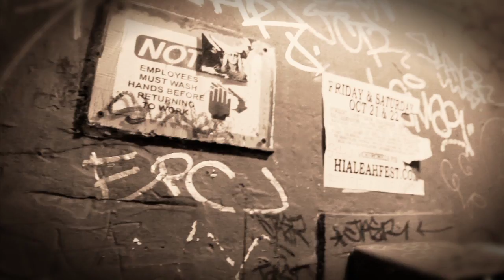¡MAYDAY! - Make Some Noise Freestyle (Feat. Garcia)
Directed by ¡MAYDAY! & Garcia
Edited by Wrekonize & Garcia
Assistant Editor: Bernz
Shot by Jacob Rivera & Garcia
Shot at Churchill's Pub (Miami, Florida)
Lighting by Jacob Rivera
 Produced by Dj EFN & Andrea Casales

¡Mayday! artist management: The ¡Mayday! Trifecta
Kether Gallu-Badat, Adrea Casales, and DJ EFN